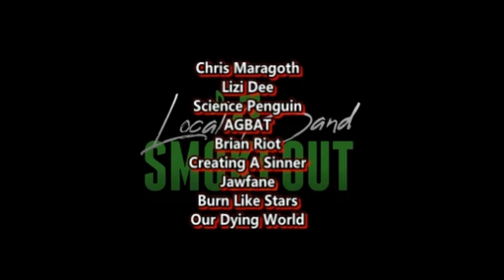Levels - Siren Hymn ( Reaction / Review )